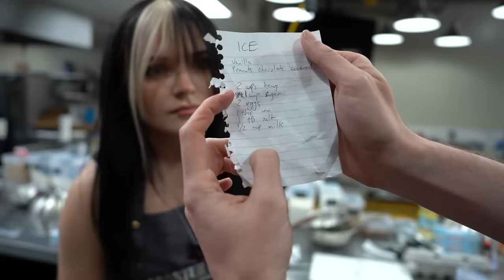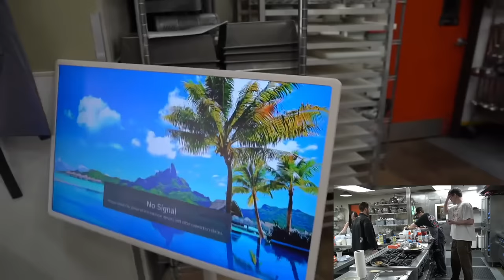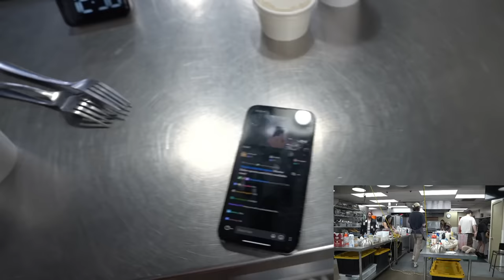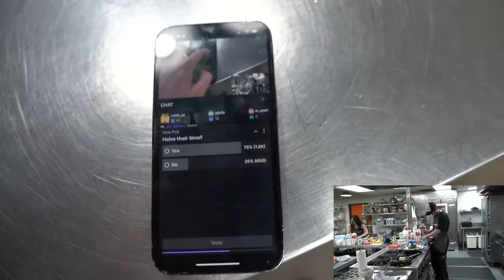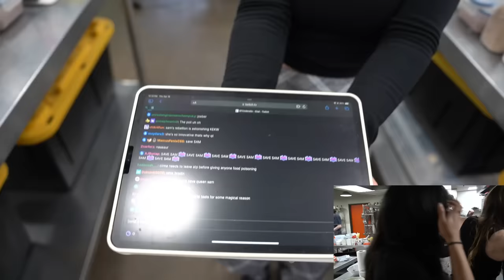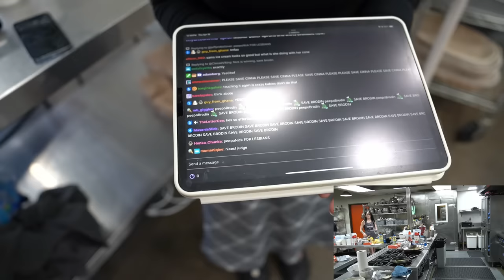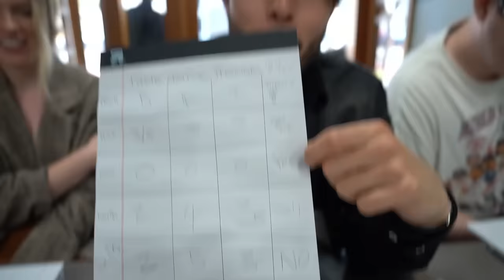MASTER BAKER Season 3 Episode 2 ft bbno$ and TedNivison